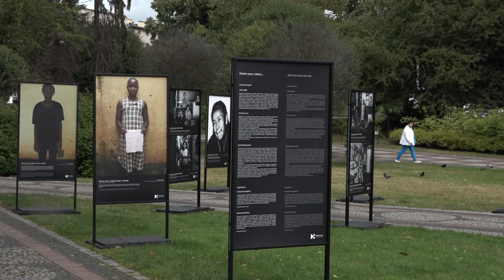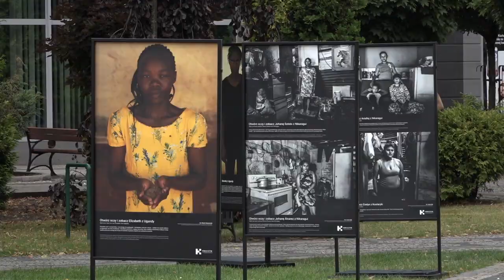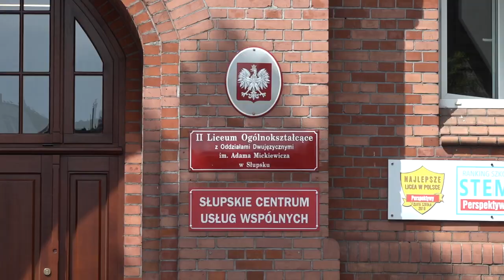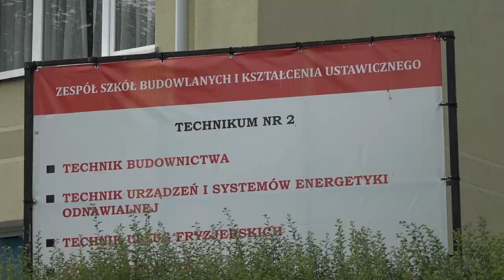PRZEGLĄD TYGODNIA 15.08.2021